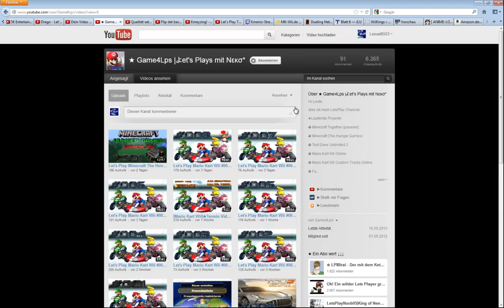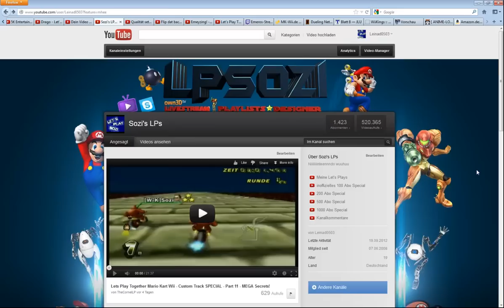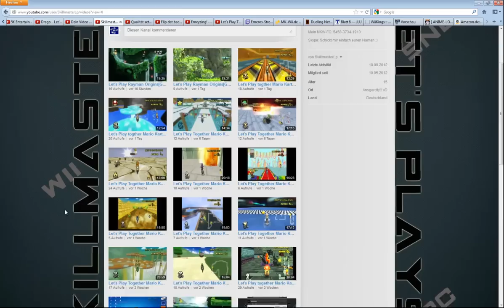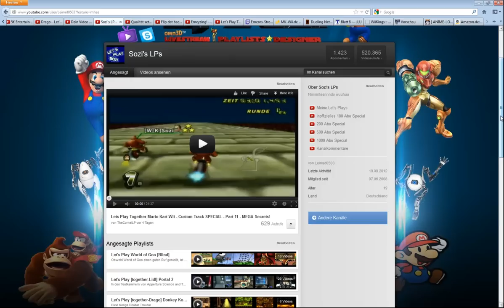Infovideo - Samstagsstream, Hintergrund und Intros, Quacker WW Rooster 3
Quacker WW: Freitag, 21.9. 19 Uhr